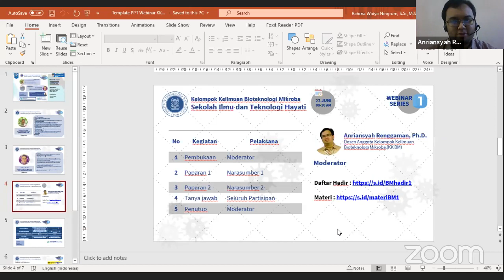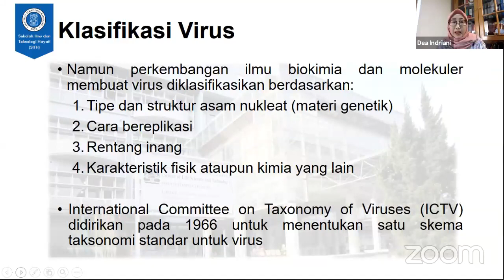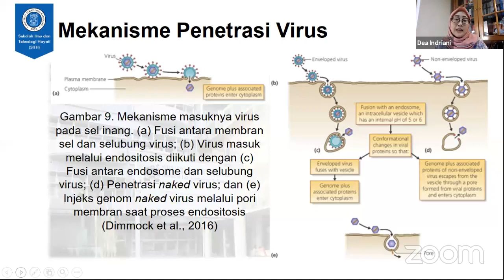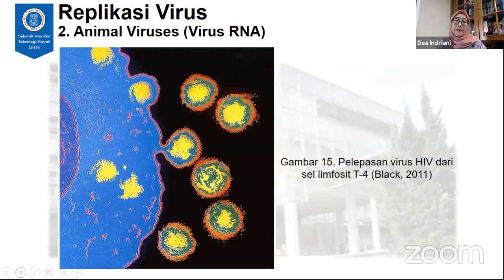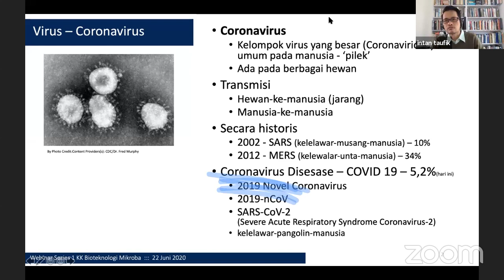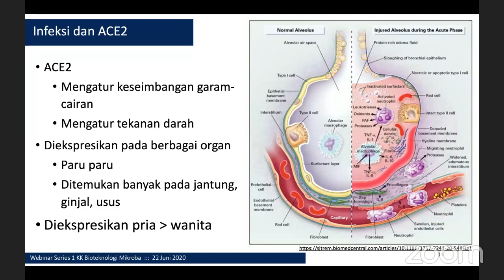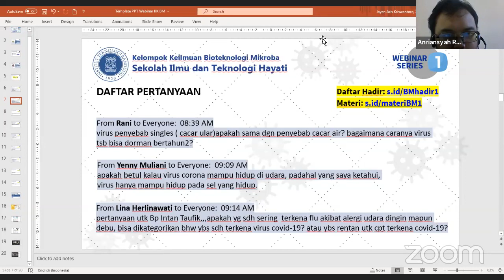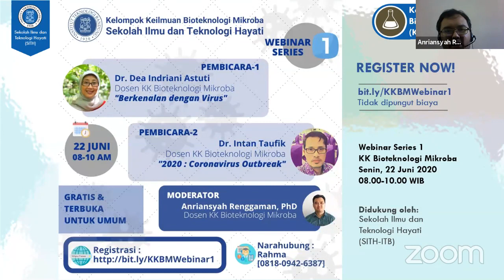Webinar Series 1 KK BM